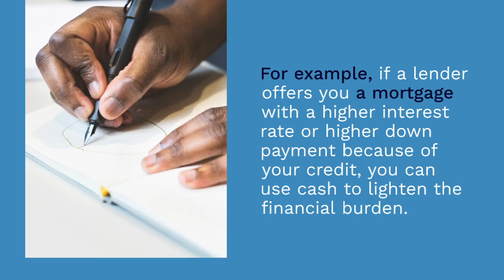Ways to Potentially Buy a House with Bad Credit - Darren Sherburne - Realtor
This is a video created from a blog post on my personal blog.